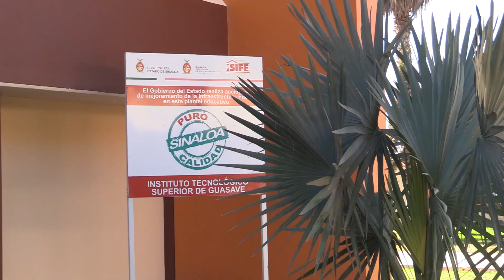Quirino entrega e inicia obras por 64 mdp en Tecnológico de Guasave